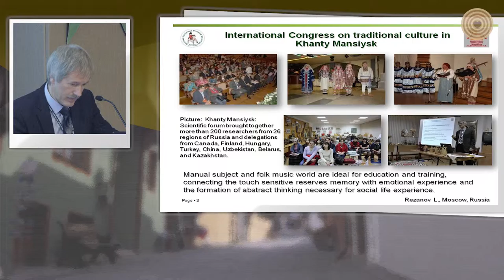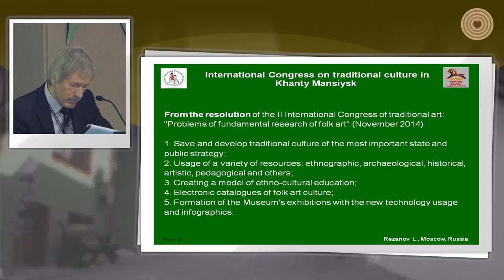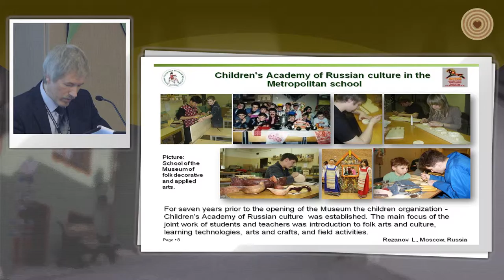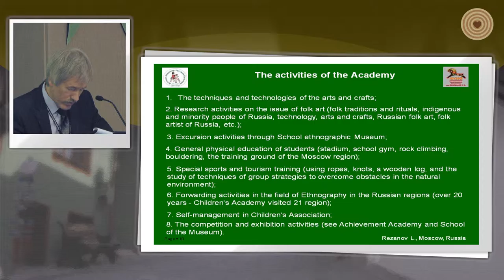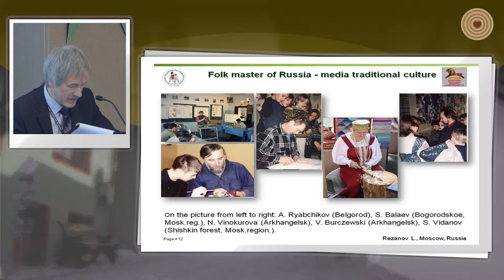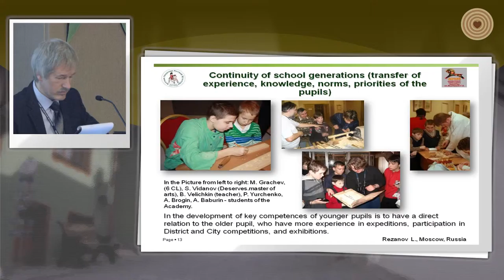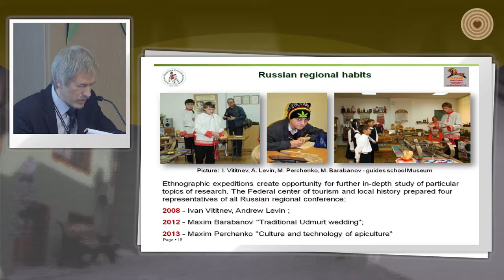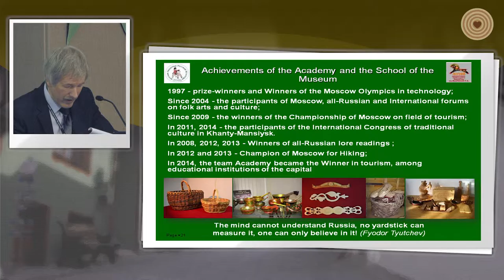2015 WWD - Lecture - Leonid Vladimirovich Rezanov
In Mr. Leonid V. Reaznov’s lecture, he talks about the traditional Russian wooden folk art.  According to his research and reports, the Russian folk art develops in a diversity of forms due to the vastness and difference of regions in Russia, and making the Russian folk art educative and cultivatable to young students is the primary task of the culture preservation.  Furthermore, the interests and inspirations of students creating the traditional wooden art pieces and toys are included at the end of Mr. Leonid V. Reaznov’s lecture.